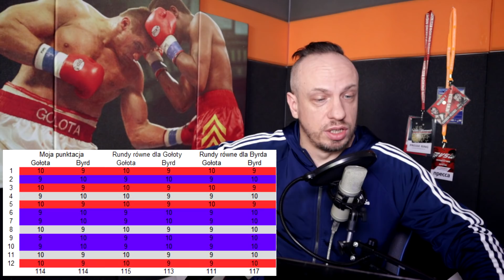Gołota - Byrd: PRZEKRĘT czy niekoniecznie? - punktacja runda po rundzie